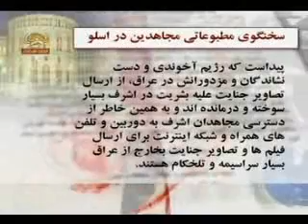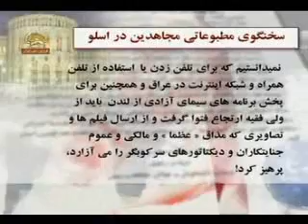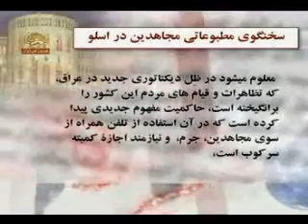اعتراض سفيرابله رژيم به استفاده مجاهدين ازاينترنت2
اعتراض سفير ابله آخوندها در عراق به استفاده مجاهدين از تلفنهاي موبايل و شبكه اينترنت و ارسال تصاوير جنايت عليه بشريت به خارج از عراق